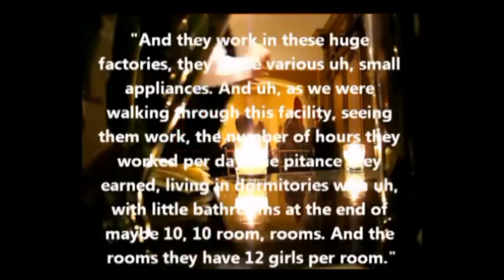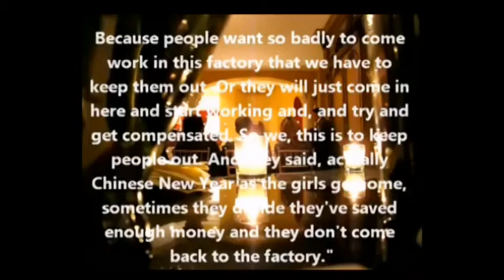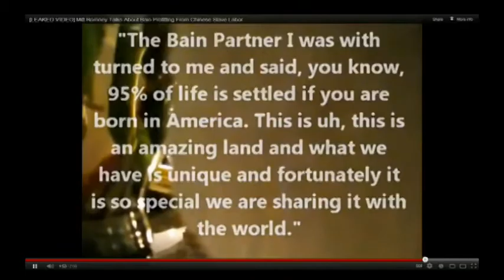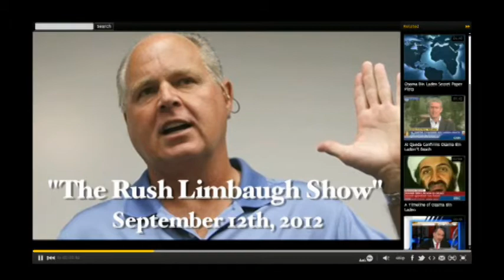The David Pakman Show - FULL SHOW - September 19, 2012